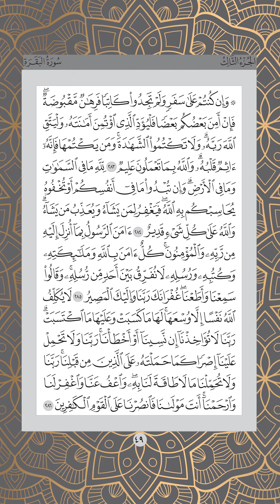Ms 049 , Juz 3